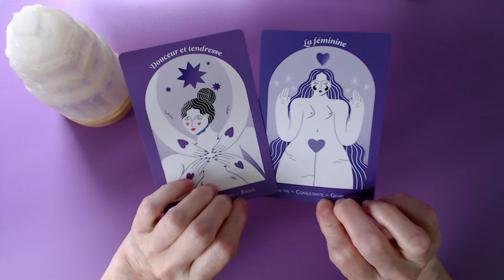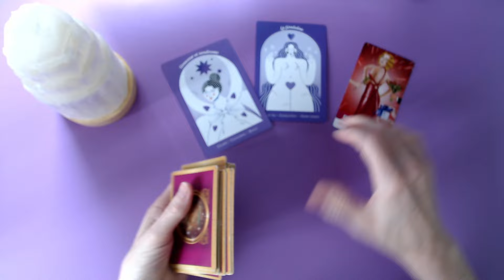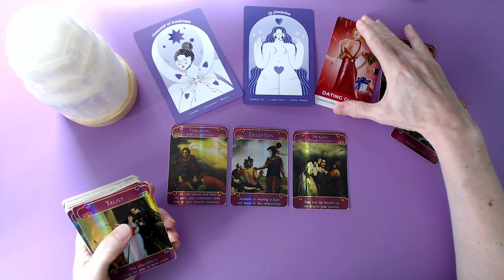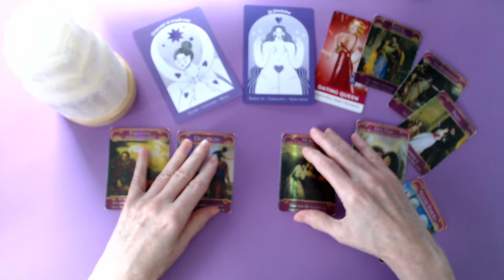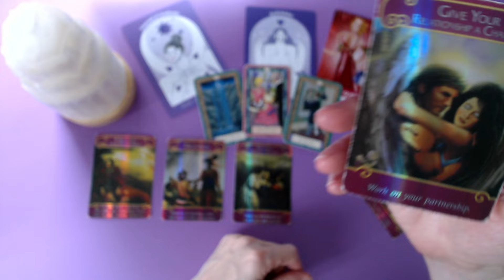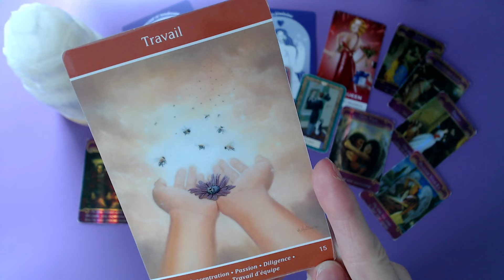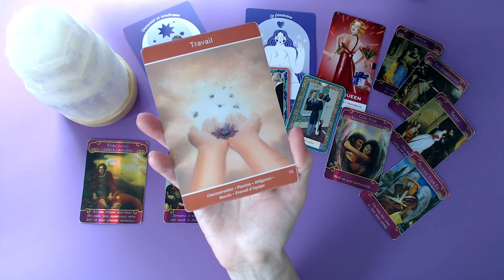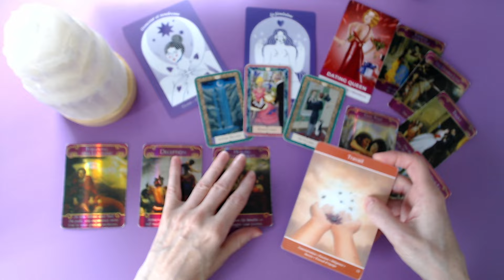Un homme de ton passé souhaite revenir dans ta vie. Il veut que tu lui fasses confiance maintenant!